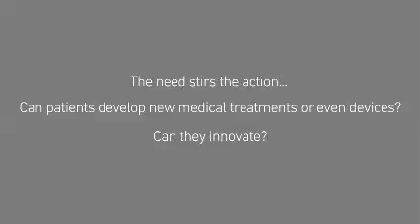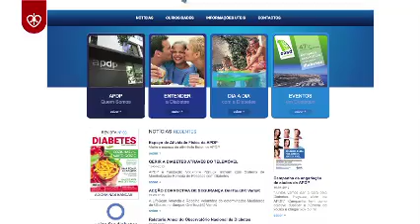Patient Innovation - new product development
Patient Innovation

"Frustrated by the slow pace of clinical drug trials, patients are trying to brew their own drugs at home and testing it on themselves..." Wall Street Journal, April 15 2012

Problem: Due to delay of health systems many times patients create their own solutions. The main idea is to solve the problem of losing all these valuable innovations if they are not shared.
Tal Golesworthy designed own heart valve implant and saved own life. 8 years later, 30 patients have already benefited from the device.

Solution: A social network to ease the exchange of innovations developed by patients for the patients.